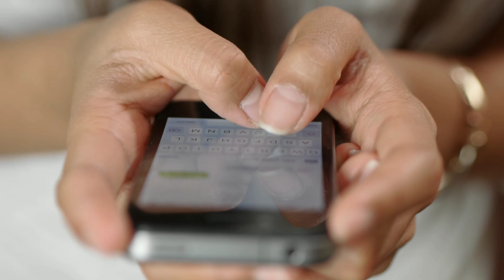शरद मल्होत्रा और सुरभि चंदना सहित टीवी इंडस्ट्री की यह जोड़ियां साल 2021 में रही सुपर हिट जोड़ियां?.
Top5_ Sharad_ Malhotra_ and_ Surabhi_ Chandna_ TV_ industry_ couples_ were_ super_ hit_ couples_ in_ the_ year_ 2021

Topic = Famous couples of TV proved to be superhit in the year 2021.

 Friends, small screen means that the TV world is a theater in which different types of serials are telecasted, which make the audience laugh sometimes and make them cry, but some of the actors working in these serials have tremendous pairs of their strong acting and  The screen presence has created a special place in the hearts of people, in which he is sometimes seen acting on the small screen love drama, sometimes his fake fight fights double the entertainment of the audience, and this is the reason why these couples  Is included in the list of Best Couples, but many artists have registered their names in the list of the best romantic couple Couple of the year 2021.

 So that's why in this video of our day, we will introduce you to the most popular pair liked by the audience in the year 2021, who have got different positions in this list, and the pair who reached number one, the audience will be heartened.  Love you very much.

 So what is the delay, let's start the video.

 Number 5 - Sehban Azim and Reem Sheikh

 Shehban Aseem and Rim Sheikh have played a very important role in the show "Tujhse Hai Raabta" which has been telecasted on Zee TV for the last 2 years, due to which the serial still stands up to the expectations of the audience in this show from Shehban  Much like Rim Sheikh's naughty Kalyani avatar but Kalyani is incomplete without Malhar, and whenever a romantic scene is filmed in between them in the serial, the audience considers them to be the most romantic couple on the small screen, hence the audience in this list  Has placed the superhit duo of Shehban and Reem at number five.

 Number 4 - Kritika Sengar and Avinash Rekhi

 Even though Kritika Sengar and actor Avinash Rekhi have worked in many serials of the small screen, but the success they have got from the serial "Chhoti Sardarni", which is being broadcast on Colors TV, is due to their beautiful in the public today.  The pair is well liked, though in this serial Kritika Sandhya and Avinash have impressed people with Sarabjit's interesting character, and this love-loving pair of both of them is very much in professional life as well as personal life.  That is, it is considered a beautiful couple of 2021.

 Number 3 - Shraddha Arya and Dheeraj Dhupar

 Friends, in this list, TV industry's gorgeous actress Shraddha Arya and Most Handsome Actor Dheeraj Dhupar's name is not known, because the romantic and funny pair of these two are very much entertained by the viewers in the serial "Kundali Bhagya".  Where both of them have small noises and fight fights the audience is very happy, only then Shraddha Arya and Dheeraj Dhupar have been able to make their place at the third position in this list.

 Number - 2 Shivangi Joshi and Mohsin Khan

 Shivangi and Mohsin Khan, who are famous in the house from house to house "Serial Yeh Rishta Kya Kehlata Hai", have been working for many years in the serial, but the love chemistry between them is still absolutely popular  As it seems, Mohsin Khan is a very romantic husband in his character Karthik Goenka who has always been happy and supporting his wife Naira, which is why the audience loves their partnership so much that it makes the audience  Always been a favorite.

 Number - 1 Sharad Malhotra and Surabhi Chandna

 Friends, the most beautiful and popular couple of the year 2021 is Sharad Malhotra and Surabhi Chandna who played the role of Veer and Baani in the serial Naagin 5, which the audience is still missing quite a lot after the end of the show.  There was a lot of love for the audience, who also made their serial Naagin 5 on the top list of TRP, apart from this, the pair of Sharad Malhotra and Surabhi Chandna has become so famous, which can only be judged by the fact that together  His love chemistry for the album Bepanaah Pyaar has been introduced to the people through the song, and their fans were very happy after seeing that they got the title of the first position of this list.

 So friends, according to you, who would you like to give the title of romantic pair of 2021 ..?  Please tell us the name of that pair by commenting in the comment box and you should not forget to subscribe to our channel to know more such fun news related to the small screen.